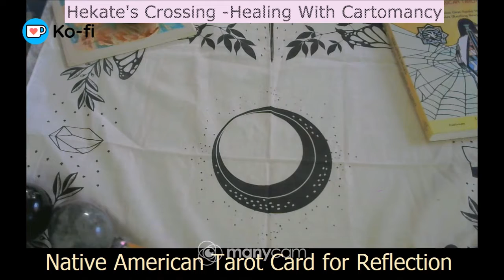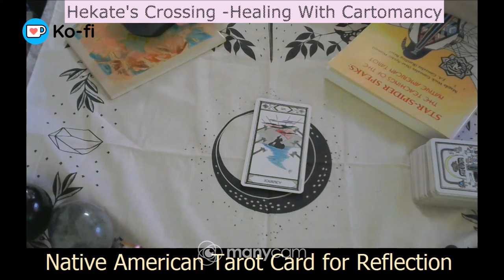Native American Tarot Card for Reflection